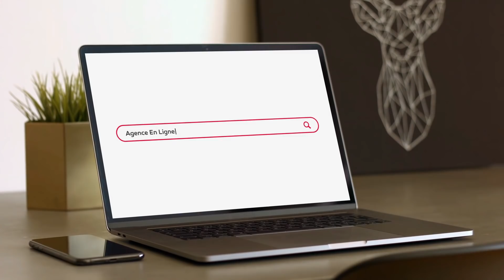تخفيضات كبيرة بمرتيل 😱😱 عرض رائع 💯 شقة بـ 3 بالكونات بإطلالة زوينا ومشمشا 😍 وغيير ب 25 مليون ونص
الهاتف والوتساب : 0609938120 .